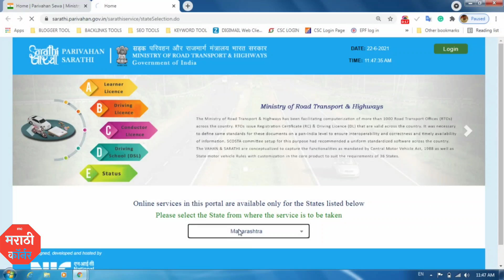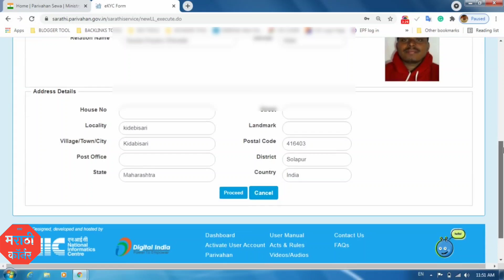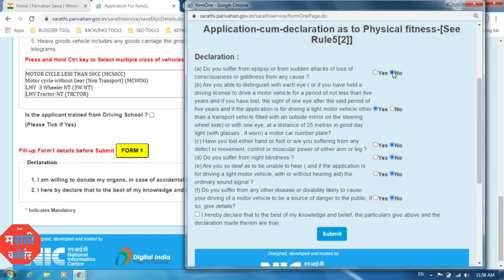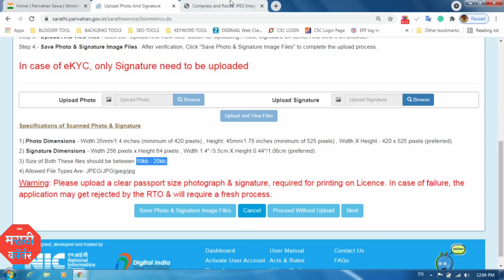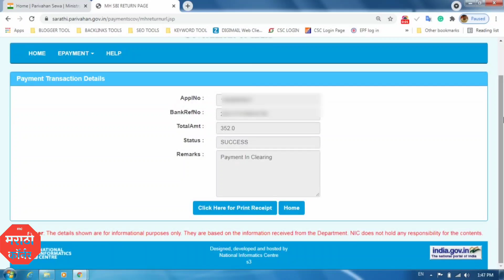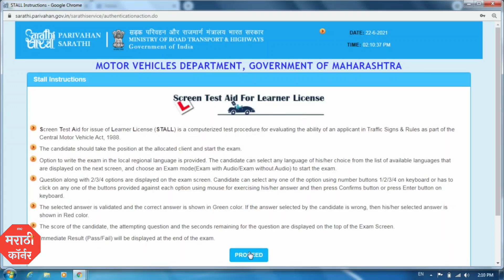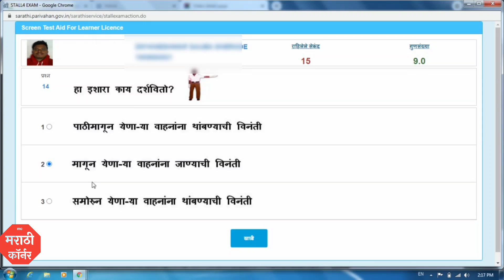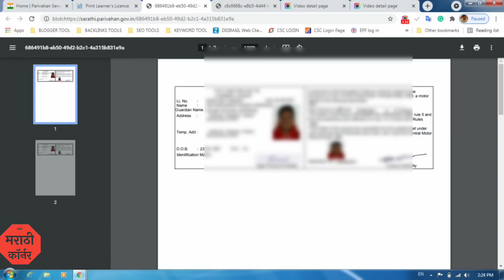2 Wheeler + 4 Wheeler Learning Licence Online Apply| LL Licence🔴 Process 2022 Apply Maharashtra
असे काढा Driving Licence🔴Online Apply Maharashtra | Learning Licence Online Apply in Marathi DL/LL

तुम्हाला काही प्रश्न विचारायचे असल्यास, आम्हाला कॉमेंट करा किंवा टेलेग्राम वर जॉईन करा या लिंक वरून आमच्याशी बोला - @Telegram Group आपल्याला व्हिडिओ आवडला असेल तर मित्रांना शेअर करायला विसरू नका.

Video Topics
00:00 - introduction of learning licence online
01:35 - important topics
02:26 - go to parivan official Website
03:30 - aadhar option
05:08 - select your nearest RTO office
06:00 - fill aadhar address
06:26 - important part for 2 wheeler+4 wheeler
07:24 - fil form no 1
08:33 - print application receipt
09:05 - upload signature
10:00 - compression of signature
11:21 - payment process
12:45 - print payment receipt
13:05 - LL test application no and password
13:22 - check application status
13:54 - browse road safety tutorial
14:44- Live🔴 LL test start important
17:49 - exam pass and LL number
18:13 - how to print learning licence